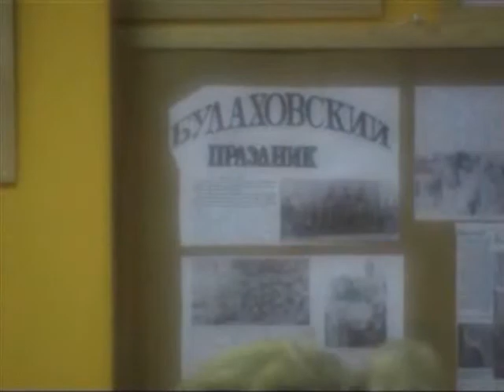Чернов Владимир Андреевич. Часть 2-2. Фильм А.Морозова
Мой документальный фильм о Чернове В. А. - друге, учителе и музыканте. Талантливый музыкант, руководитель, уважаемый всеми человек. Преждевременная кончина побудила обратиться к близким ему людям, коллегам и друзьям помочь собрать фото и видеоархив об этом человеке.